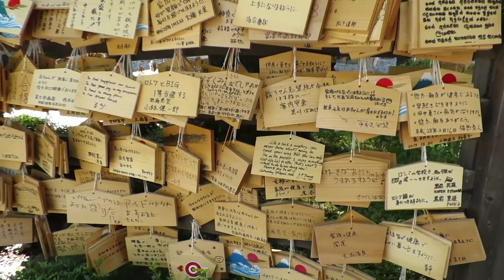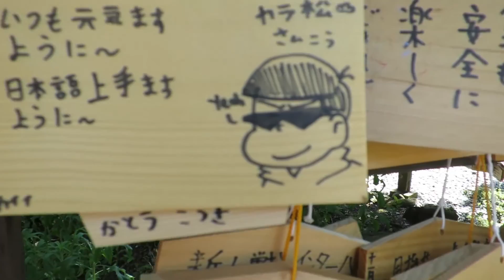Climbing Mount Fuji: Fujinomiya 5yrs later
Or not. I head back to Fujinomiya to climb the famous mountain, when things don't really pan out as hoped.